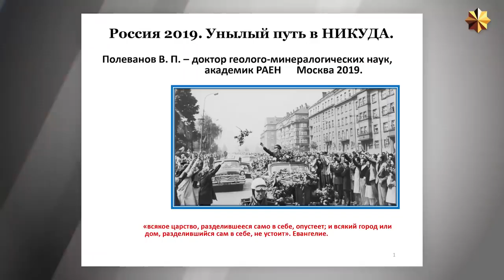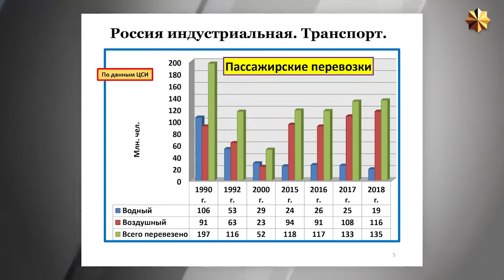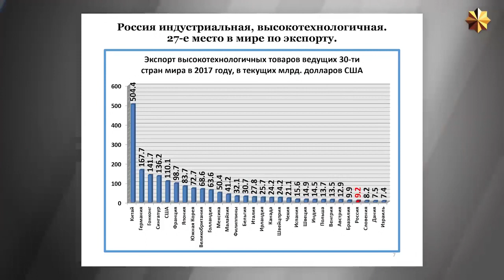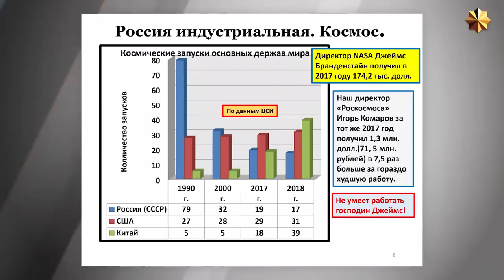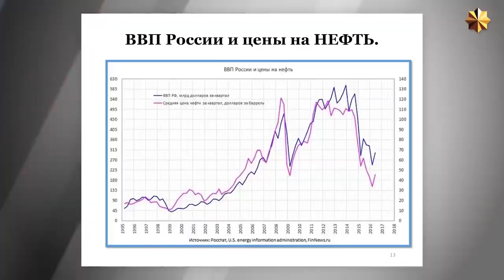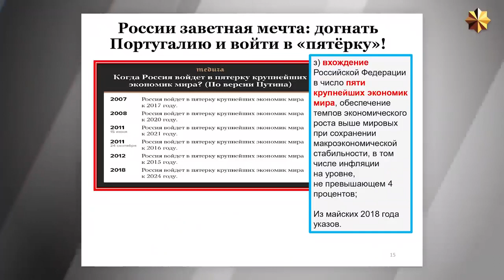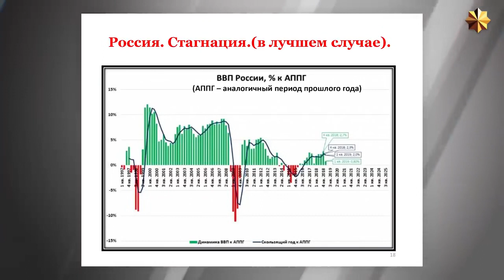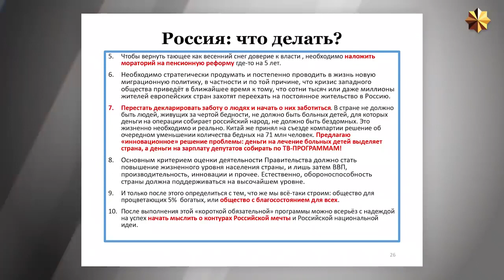Владимир Полеванов про экономику и что делать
Статистический обзор за последние за 25 лет по главным показателям успешности государства: экономика, демография, новые технологии, космос, расслоение и др. По каким шести показателям мы опережаем Советский Союз. Каковы сейчас наиболее острые и неотложные проблемы России. Академик РАЕН, бывший заместитель председателя правительства РФ  Владимир Полеванов про то сколько нам ещё держаться.